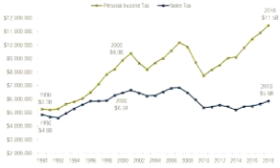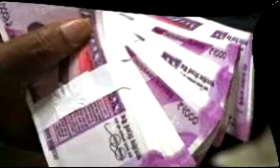टैक्स चोरी की जांच होगी मुकदमा भी हो सकता है